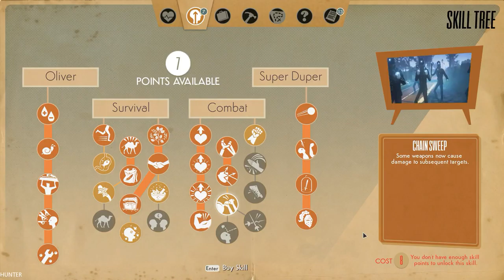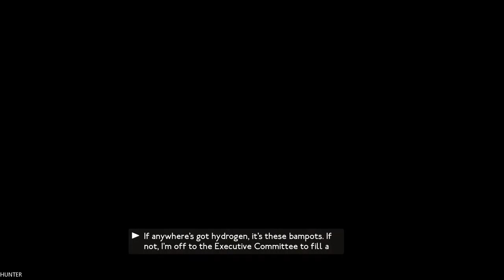WE HAPPY FEW - Gameplay GTX1080TI & INTEL I7 8700K (1080p60FPS)